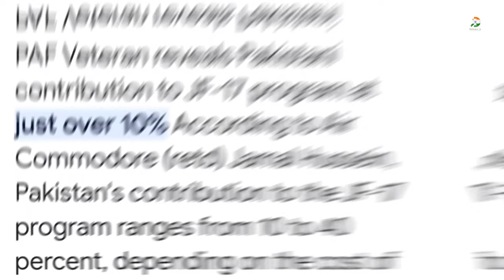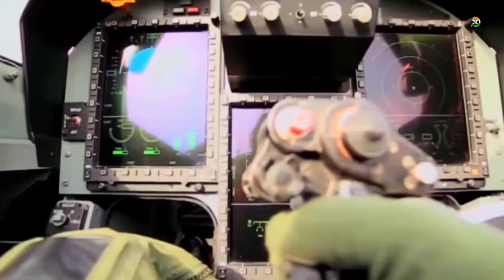Truth of Pakistan contributions in JF-17 thunder | Tejas controversy & reply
PAF Veteran reveals Pakistani contribution to JF-17 program at just over 10% According to Air Commodore (retd) Jamal Hussein, Pakistan's contribution to the JF-17 program ranges from 10 to 40 percent, depending on the cost of the fighter jet.

→ Mail           ►